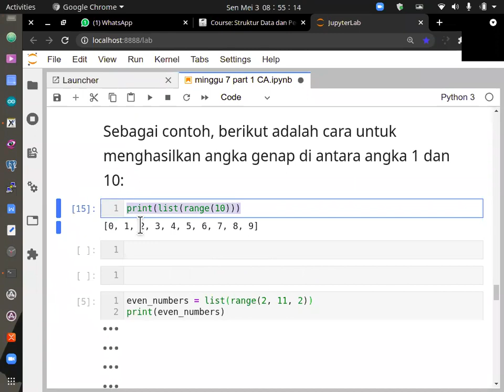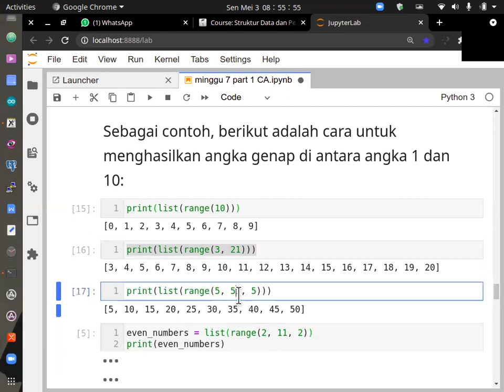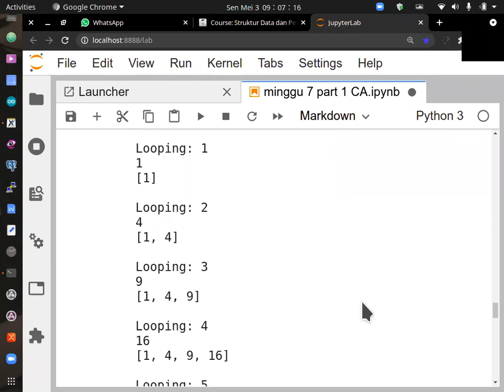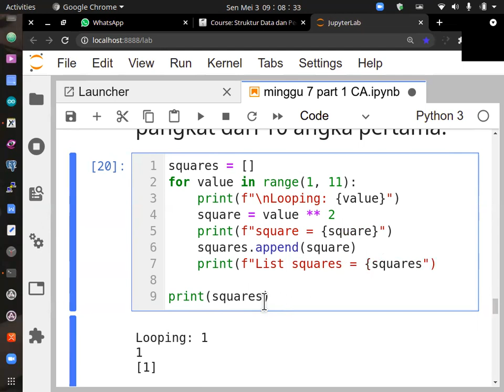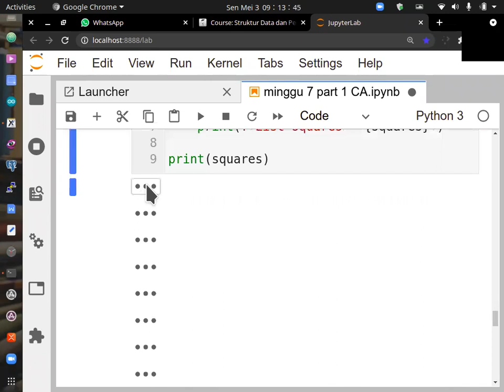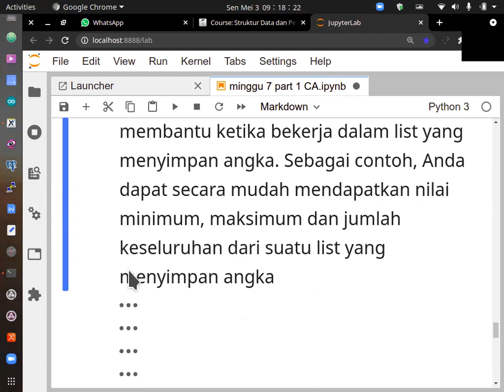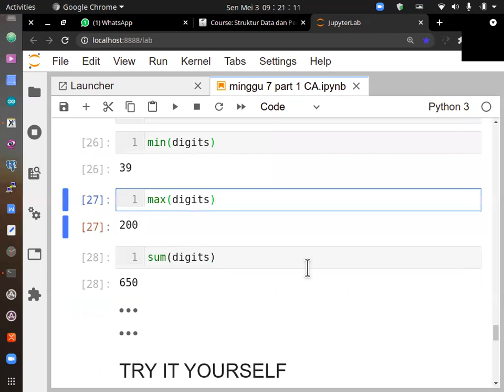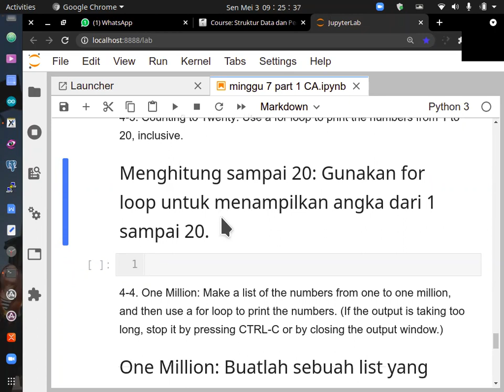struktur data dan pemrograman II Minggu 7 SI 20 CA P - Part 2